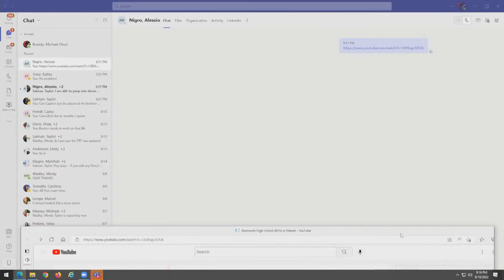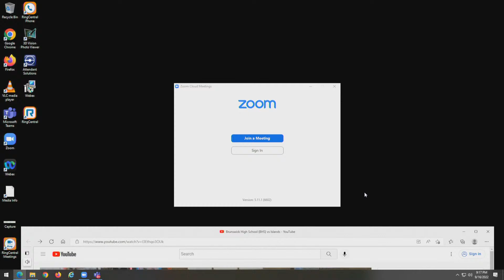Watch Live: SpaceX Falcon 9 rocket expected to launch from Cape Canaveral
The Falcon 9 launch of 54 Starlink satellites to low-Earth orbit is expected to take place in Cape Canaveral Friday